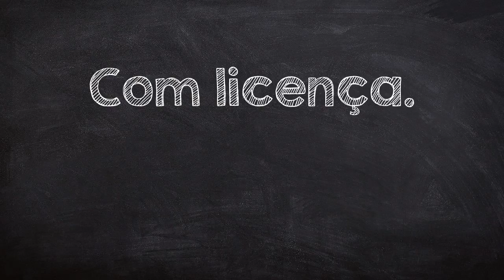How to say 'Excuse me.' in Portuguese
In this video you will learn how to say 'Excuse me.' in Portuguese - Com licença.. The Learn Portuguese channel helps you improve your language skills and has all the words you need. Listen, learn, and speak Portuguese.